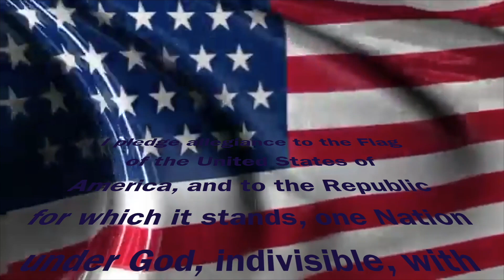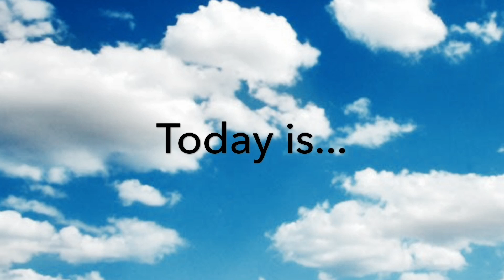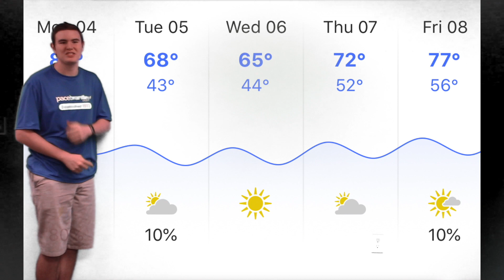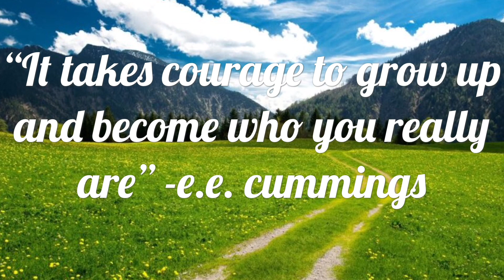3-4-19 Morning Announcements